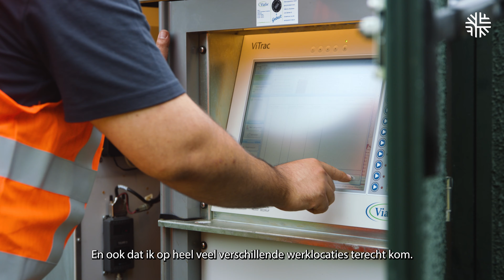Droomjob Ibrahim #6 | Techniek Nederland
Ibrahim doet betekenisvol werk in de techniek, met veel vrijheid, verantwoordelijkheid en leuke collega’s op vaak mooie locaties. Wil jij weten of jij ook geschikt bent voor een leuke en onmisbare baan in de techniek? Test jezelf op en deel je score.